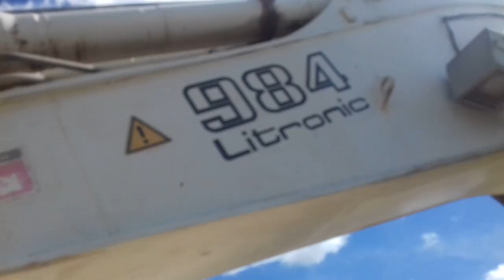Liebherr 984c Batan Arenal / Autovia Santiago Lugo Tramo Palas de Rei - Melide